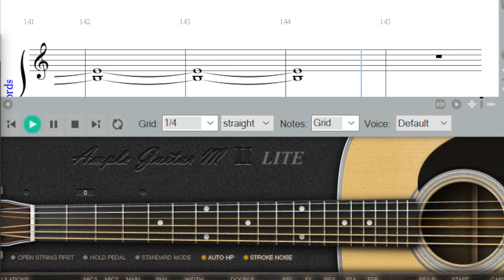05 Flechas Tutorial Guitarra Acustica